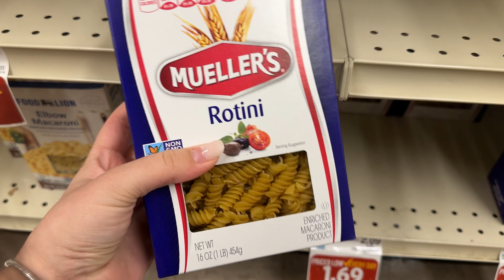VLOG NOS EUA: DIA DE MERCADO E COMPRAS NA SHEIN 🛍️🇺🇸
DIA DE MERCADO + CHEGARAM MINHAS COMPRAS DA SHEIN 😝
Acompanhe nosso animado dia de mercado e a chegada das minhas compras da Shein neste vlog super divertido! Hoje, levamos vocês para uma típica ida ao supermercado nos EUA, mostrando produtos que adoramos e algumas novidades. Além disso, faço o unboxing das minhas últimas compras da Shein, comprovando se valeu a pena. Se você curte vlogs de família, moda acessível e a vida cotidiana nos Estados Unidos, esse vídeo é para você!

Gostou do nosso passeio e das comprinhas? Não esqueça de comentar o que mais gostou no vídeo ou suas experiências com compras online!

Oi, caiu de paraquedas aqui? Meu nome é Beatriz, tenho 26 anos estou morando nos Estados Unidos já fazem sete anos! Eu e meu marido moramos no estado de Maryland e hoje estamos esperando nossa pequena Eloise!

Espero que vocês gostem do vídeo, foi feito com muito carinho ♥️

Muito obrigada pelo seu carinho e apoio!
Até a próxima
xxx bea